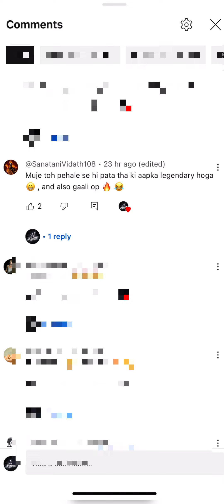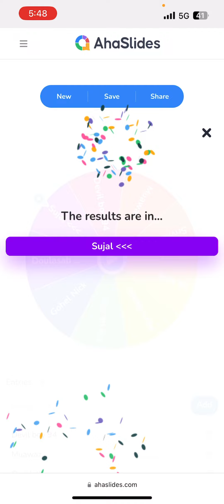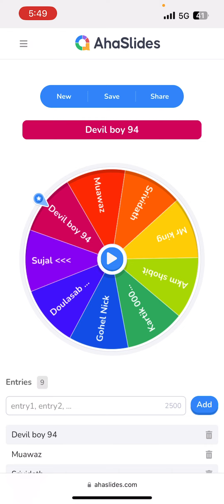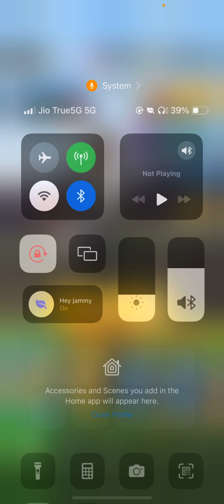GIVEAWAY WINNER ANNOUNCED | DAY 1 TOP 30 SERIES | CRICKET LEAGUE GAME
In this video I opened superstar packs of cricket league game . This superstar opening is the road to legendary.

Cricket league game me friends ke sath kaise khele
Cricket league game 1.17.2
Cricket league game 1.17.1
Cricket league game six trick